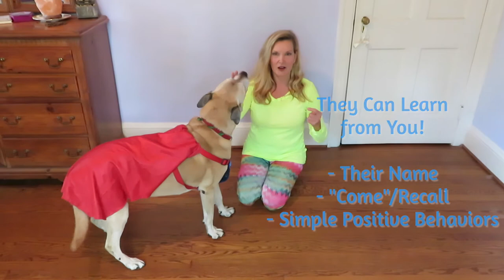When To Start Training Your Puppy, by Megan Blake, We Begin Now Dog Training, Super Short Super Tips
When is your puppy old enough to start training?  Their mother starts teaching them right from the start.  So find out when its perfect for you to pick up where she leaves off.  By Megan Blake, The Pet Lifestyle Coach(R) with "We Begin Now" Dog Training.